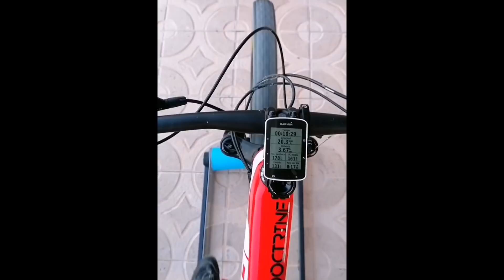Montar y probar rodillo de equilibrio por primera vez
Los comunitarios Paquito206 y Gonzalo montan y prueban un rodillo de rulos (de equilibrio) por primera vez. Explican cómo montar un rodillo de rulos o de equilibrio (Tacx Antares), cómo subirse por primera vez, cómo bajarse, hacer sprint, beber agua y algunos consejos más. Este tipo de rodillos tiene una cierta complejidad inicial porque hay que mantener el equilibrio sobre ellos, es cuestión de práctica hasta acostumbrarse.

0:00 Montar rodillo de rulos o equilibrio
1:58 Ajuste del largo del apoyo
3:18 Primeras pruebas sobre el rodillo
5:29 Subir, sprint, beber agua y bajarse
7:55 Montaje y prueba de rodillo comunitario Gonzalo